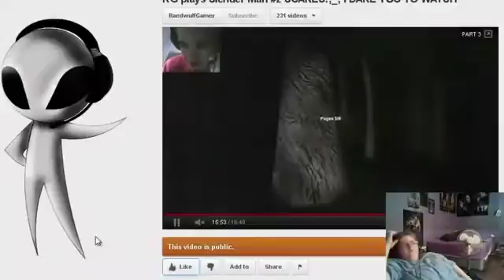Dang it! Penumbra The Black Plague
Dang it R.aed lol. Penumbra the Black Plague.